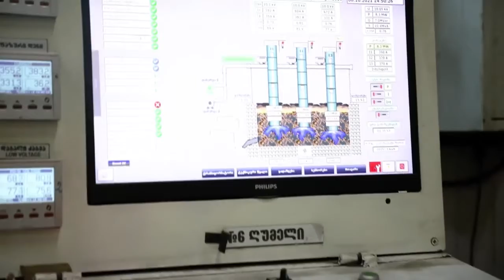დავით ბოგვერაძის პროფილი